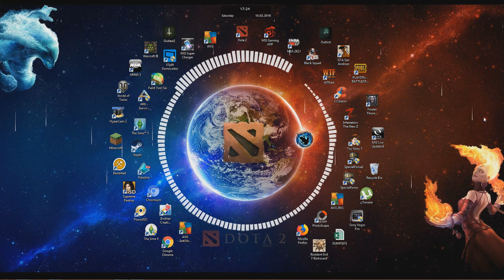MY DOTA 2 DESKTOP BACKGROUND WITH RAINMETER AND AUDIO VISUALIZER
This video includes non-edited, it all works with the process of rainmeter for the skins.

Thanks to the app rainmeter, and song "End Credits by EDEN ft. Leah Kelly"

Recorded with OBS Studio(64-bit)